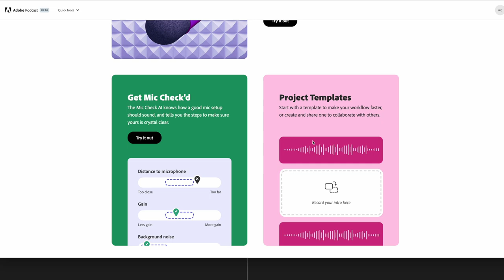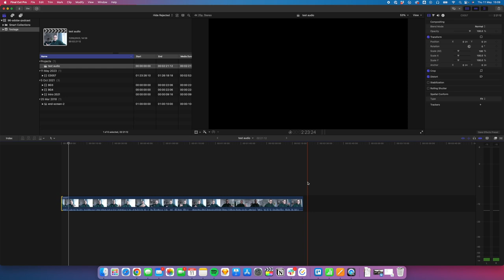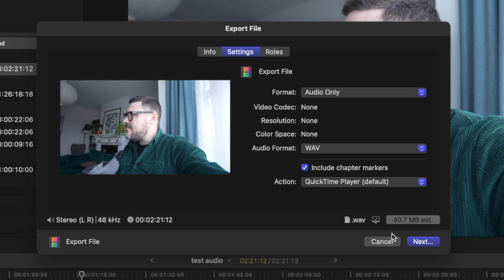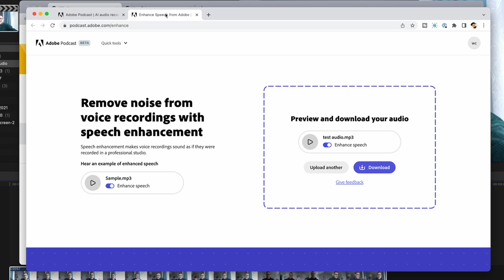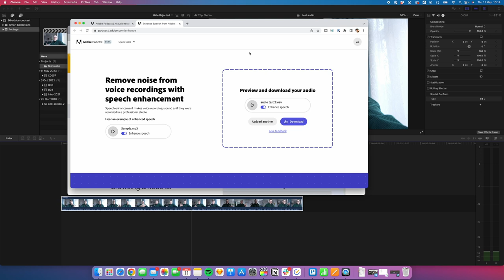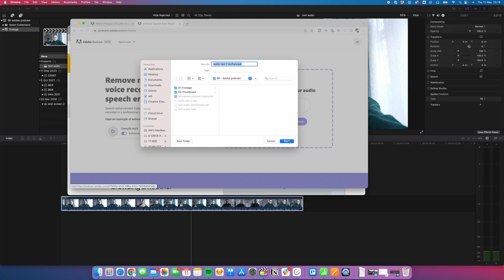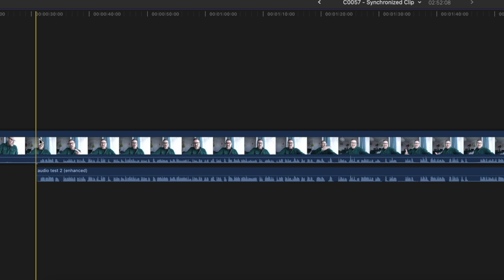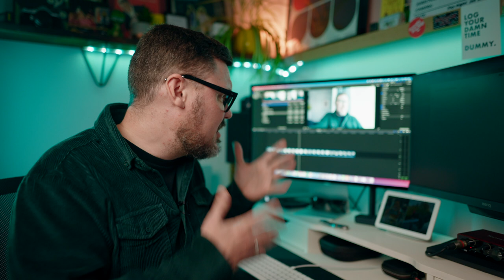FIX BAD AUDIO in FCPX with this FREE AI TOOL from Adobe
Hi Friends, in this video I'm showing you how to use Adobe podcast enhance within your Final Cut Pro workflow to fix bad audio and remove background noise from vocal footage. whether you want to remove background noise, remove white noise or hiss, remove interference or even remove really annoying noise like talking, cars, crowds etc, then this tool could help. This new free ai tool from Adobe has blown my mind with how easily and effectively it can remove background noise and enhance audio. Whilst it doesn't seamlessly integrate with Final Cut Pro X Ive created a very simple method to extract the audio and then re-import the enhanced audio and continue editing.

It's fair to say that ai is changing the world at a rapid pace now and whilst I'm not sure about all forms of ai its clear that these kind of ai based video editing tools will be an amazing time saver and can produce amazing results for editors, even if you are not an audio professional.

MY FILMMAKING & PHOTOGRAPHY GEAR:

Cameras & Lenses
A camera - Sony A7iii
B Camera - Sony a6400
Favourite “youtube” studio lens
Portrait lens
Beastly Macro lens
Best vlogging lens

Lighting
Key light
Light dome for key light
LED panel
small/travel light

Audio
Shotgun mic
Lav mic
Vlog mic
Audio recorder

MUSIC!
All the music used on my channel comes from this super cool website. Great for YouTube creators!